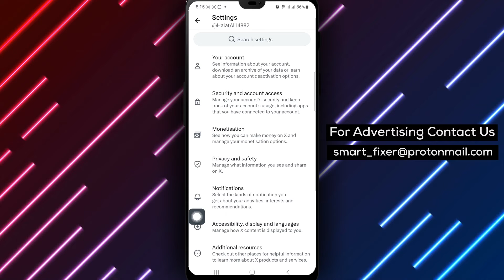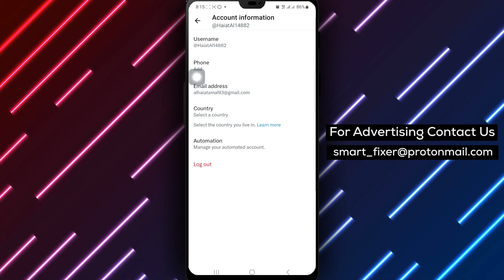How To Add Your Phone Number In X (Twitter) - Full Guide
Learn how to add your phone number in the X app with this comprehensive full guide. Easily include your phone number in your account. Follow these steps:

1. Open the X app on your Android device.
2. Tap your profile picture at the top left of the screen.
3. Select "Setting & Support".
4. Tap "Settings and privacy".
5. Look for "Your account" and tap on it.
6. Tap on "Account information".
7. Select "Phone".
8. Type in your phone number.
9. Confirm your step.
10. Verify your password and then tap "Next".

Enhance your X app account by adding your phone number using these simple steps.